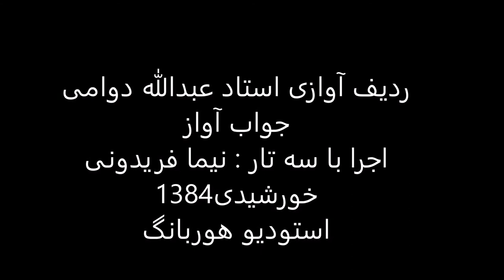جواب آواز استاد عبدالله دوامی سه تار نیما فریدونی 1384 دستگاه سه گاه مخالف